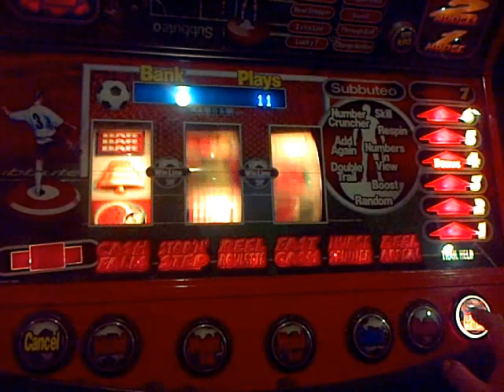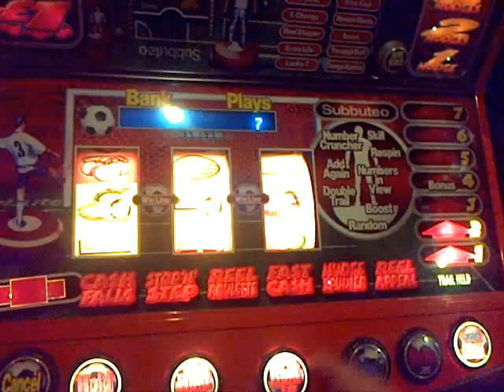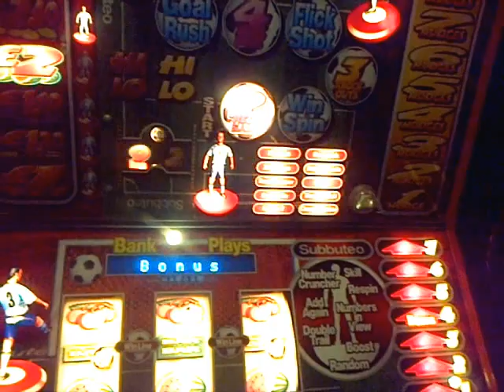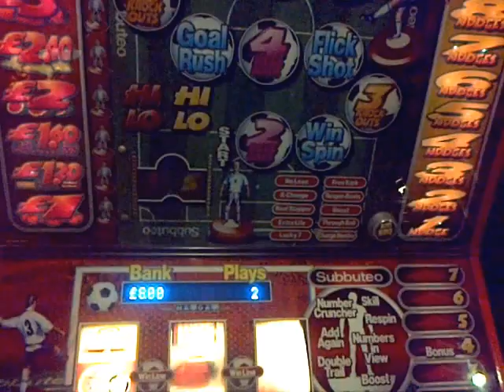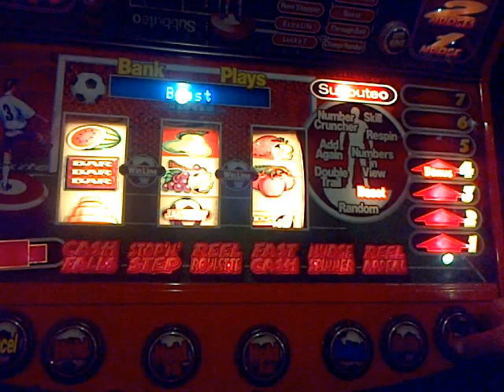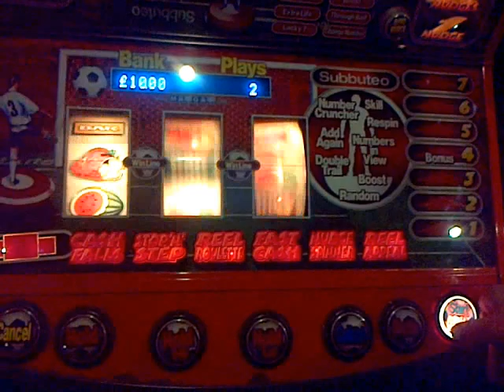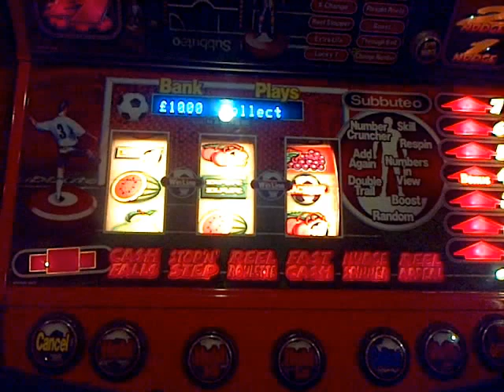Subbuteo arcade fruit machine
Subbuteo fruit  slot machine